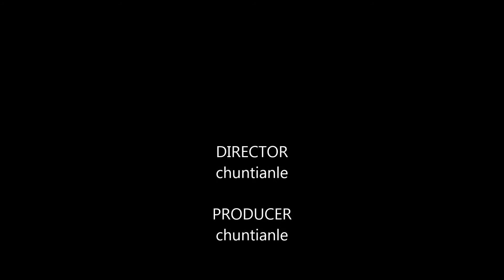(New)Trump Hotel FBI Media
Washtington DC Street View: Near FBI, Trump Hotel, Media, Comey on May 17, 2017